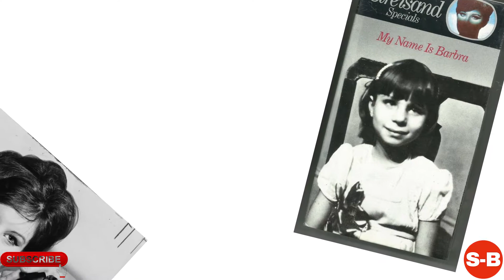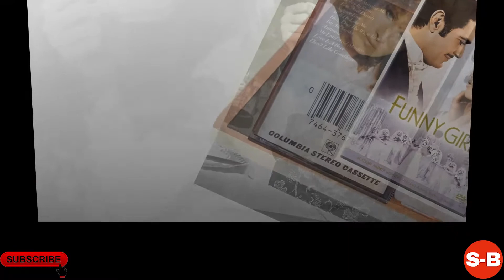Barbra Streisand - Short Biography (Life Story)